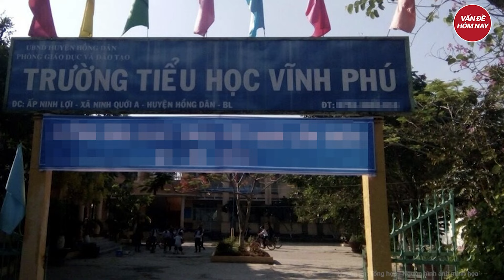Học sinh choáng cảnh giáo viên lấy thư viện mở sòng bài, hiệu trưởng ‘làm ngơ’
Tin tức mới nhất | Học sinh choáng cảnh giáo viên lấy thư viện mở sòng bài, hiệu trưởng ‘làm ngơ’
Biết giáo viên, nhân viên trường đánh bài trong phòng thư viện, nhưng hiệu trưởng không có biện pháp ngăn chặn kịp thời. Phòng GD-ĐT huyện đề nghị xử lý hiệu trưởng theo quy định.